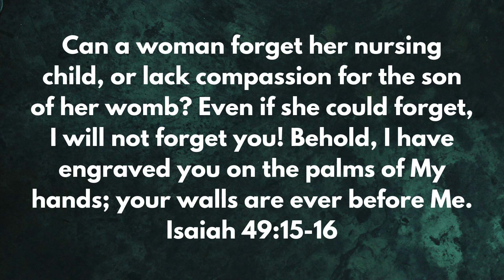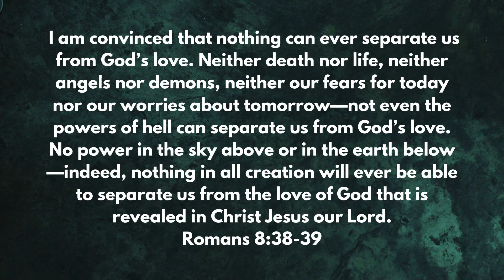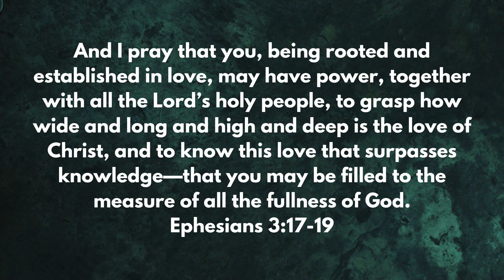Are You Struggling With Panic Attacks, Depression, Anxiety or Fear?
This revelation was life-changing for me and I believe will be for you.